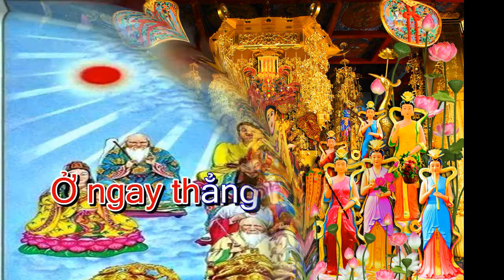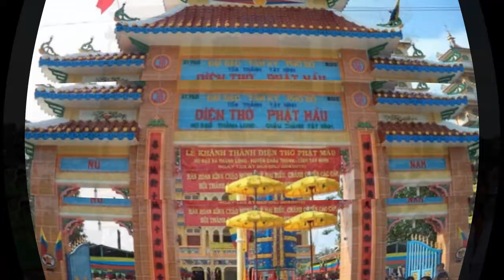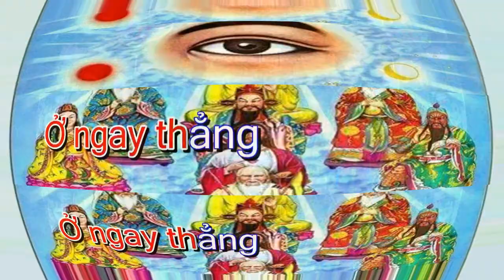GIAI NGHIẢ KINH CÚNG TỨ THỜI. KINH NGỌC HOÀNG